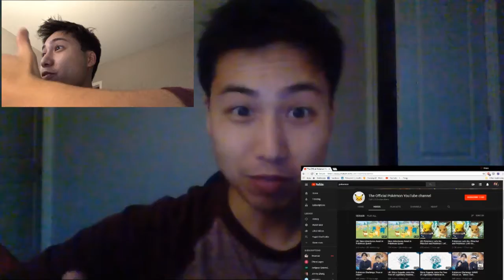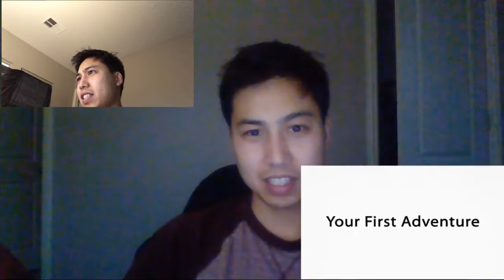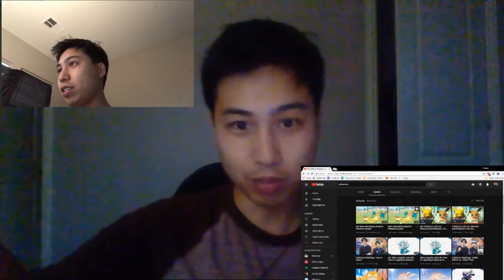Pokémon Let’s Go and Quest DOUBLE PERSPECTIVE REACTION!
Here is the double perspective due to some lighting for the reaction for the Pokemon VG Conference 2018. The timing can be a little off but enjoy!